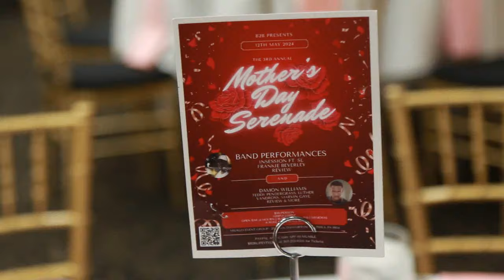B2B 4th Annual Mother's Day Serenade "YesgodTv"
All New YesgodTv Video Ft B2B 3rd Annual Mother's Day Serenade.